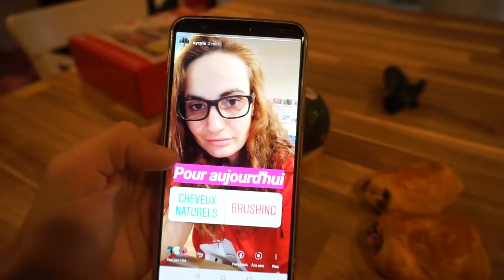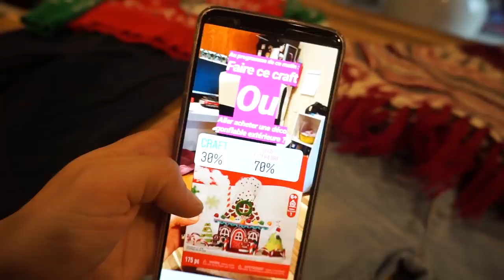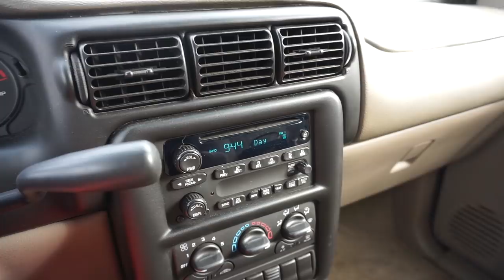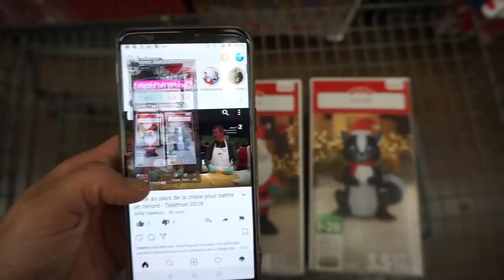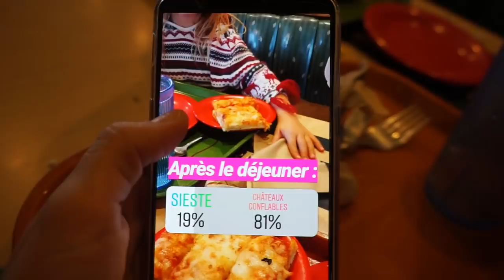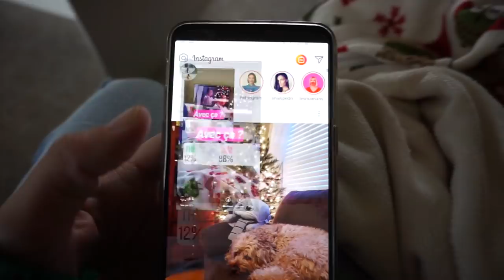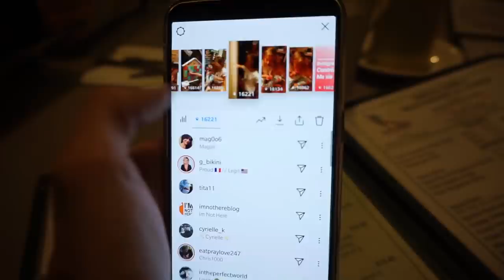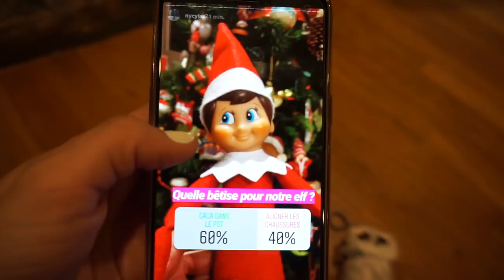INSTAGRAM CONTRÔLE NOTRE DIMANCHE DE DÉCEMBRE 🎅🏻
Vous avez été très nombreux à me demander une seconde édition de ma vidéo "Instagram contrôle ma vie", la voici !
Version plus longue, plus vlog, avec encore plus de défis !
J'espère que cette vidéo vous plaira, et dites moi si vous voulez une 3ème édition !!!

🛒 𝗕𝗼𝘂𝘁𝗶𝗾𝘂𝗲 𝗼𝗳𝗳𝗶𝗰𝗶𝗲𝗹𝗹𝗲 :

💌 𝗠𝗮 𝗯𝗼𝗶̂𝘁𝗲 𝗽𝗼𝘀𝘁𝗮𝗹𝗲 :
NyCyLa
5205 Prospect Rd
#135-137
USA